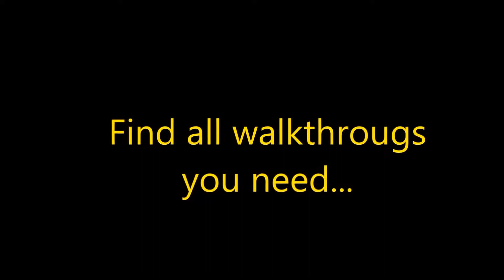Viking Brothers 5 Level 55